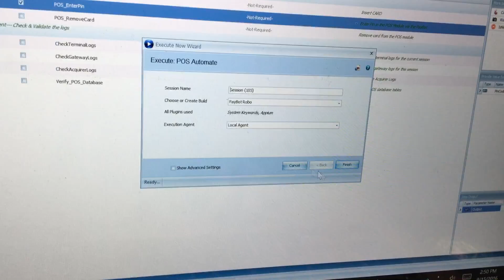Paybot using pCloudy and OpKey at Jenkins World Conference 2016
Paybot using pCloudy at Jenkins World Conference 2016